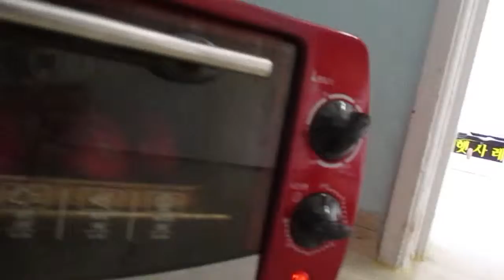35일 아가랑 형아랑 목욕